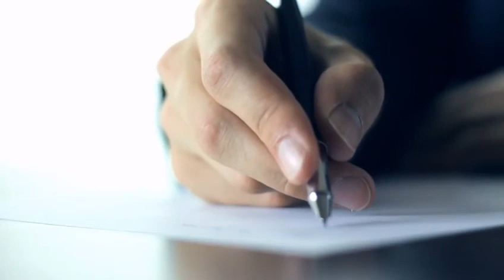Anneler Günü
Sadece bir günümüzde değil her günümüzdesiniz..
Başta fedakar anneler olmak üzere dünyanın en kıymetli anneleri sizi seviyoruz, anneler gününüz kutlu olsun. ⚘